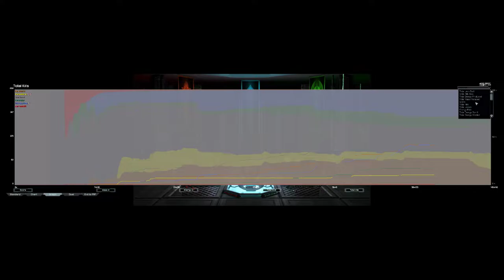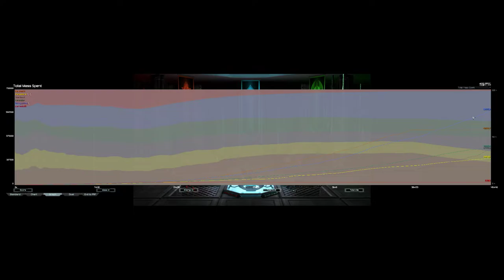My Land Rating Is ~900